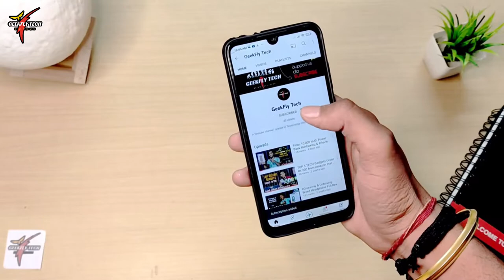Best Vlogging Tripod for Mobile, DSLR & GoPro | Tripod for YouTubers | GeekFly Tech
Hello Guy's , In this video I have Best Mini Flexible Vlogging Tripod for Mobile, DSLR & GoPro. This Tripod is Amazing and it's Premium Quality Vlogging Tripod in Cheap Price under ₹500. If you are youtuber or Think about starting New Channel for Vlogging this is the best Tripod for You. Full Paisa Vasool Product. I If you want to Buy this Vlogging Tripod check link bellow.

Flexible Gorillapod Tripod
ULANZI Camera Tripod

For Beginners
Ring Light

For Pro
Studio Light